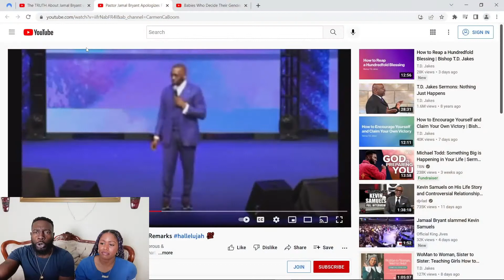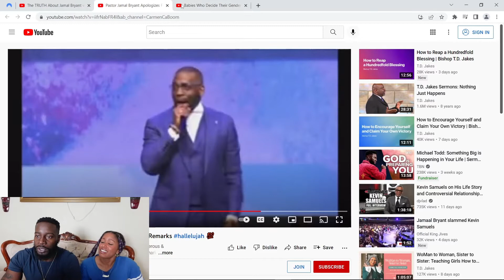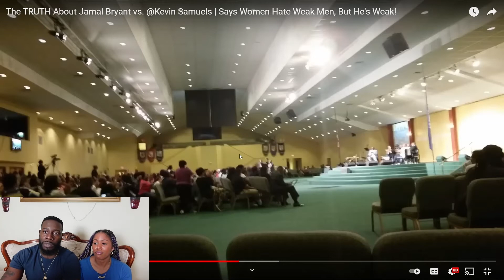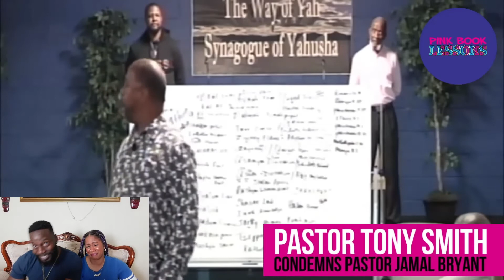Accused CHILD TOUCHER Jamal Bryant APOLOGIZES for SLANDERING Kevin Samuels!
RIP Kevin Samuels - Any negativity about him in our comments section will get you FLAMED.